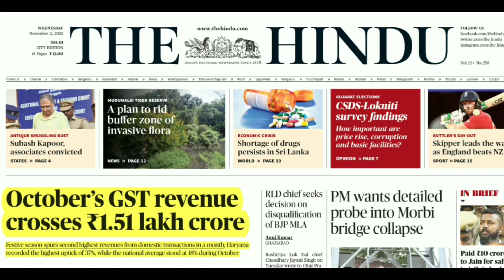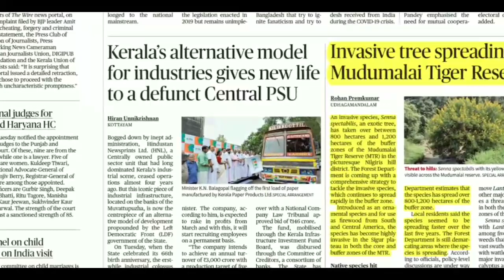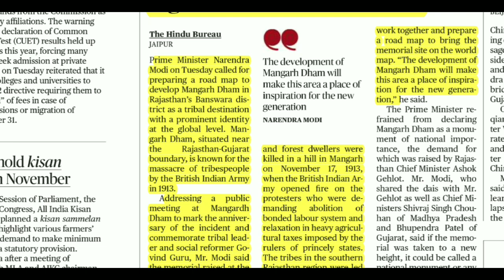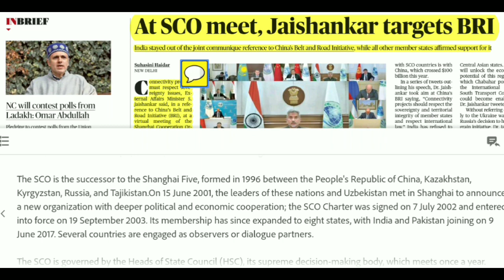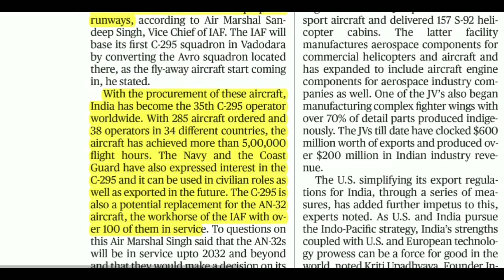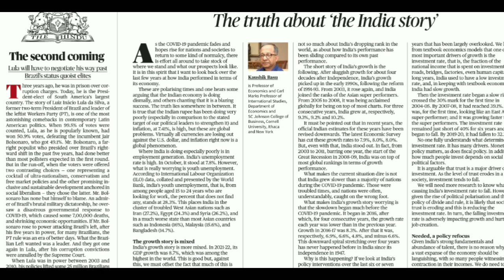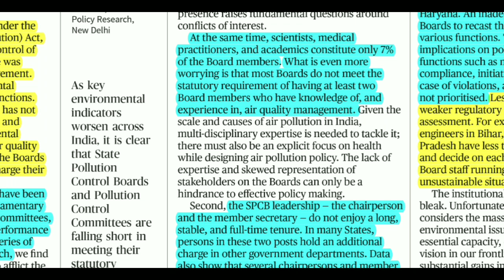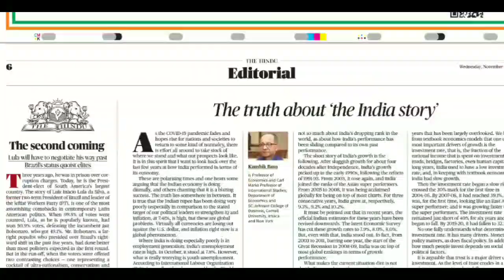The Hindu Newspaper Analysis by Pradhum kumar || 2nd November 2022 || The Study Tech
• Objective Question
• Exam Preparation